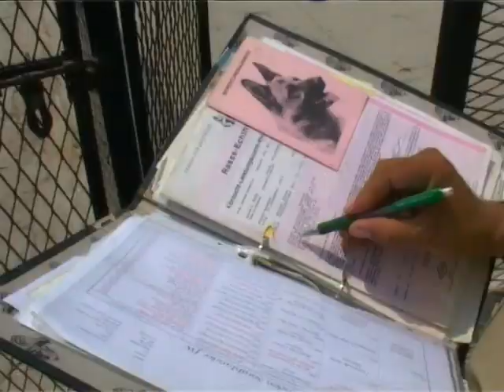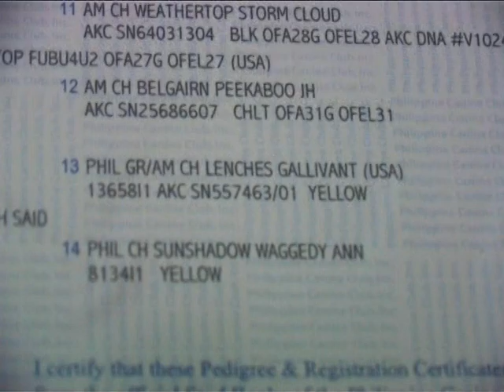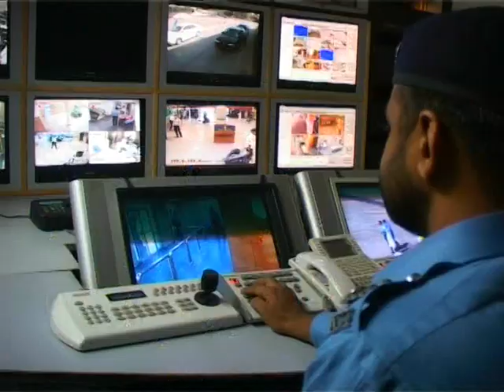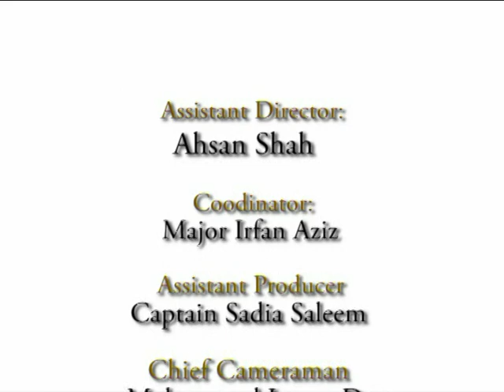Dogs of Pakistan Army (Documentary K-9ers)